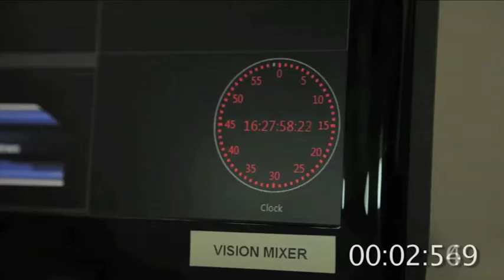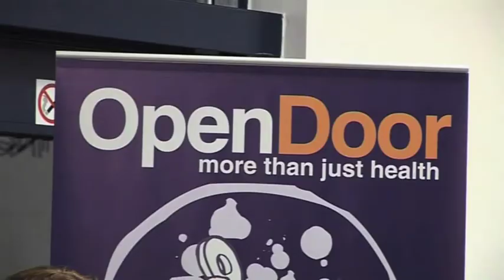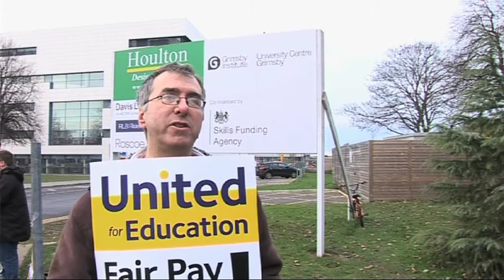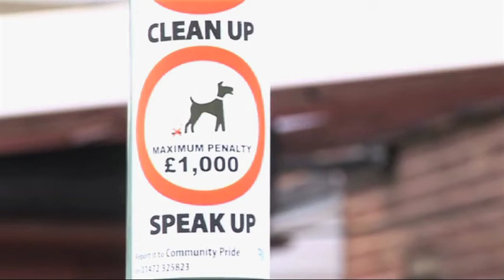Estuary TV News - Wednesday 4th December 2013